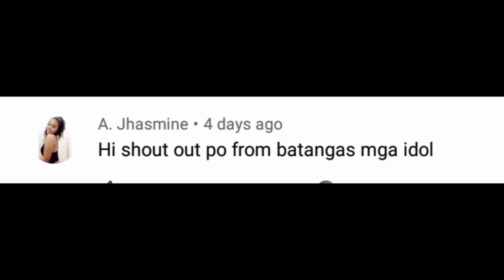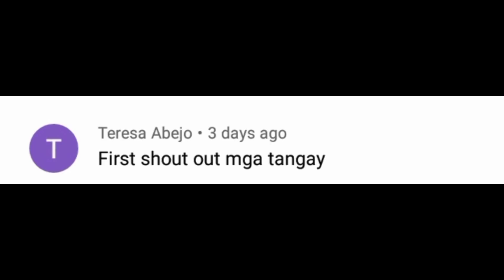MANO-MANO | Wala kaming gamit na Bangka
sinubukan Kong mamana ng walang ginagamit na bangka. halos apat na oras din ang aming tinagal